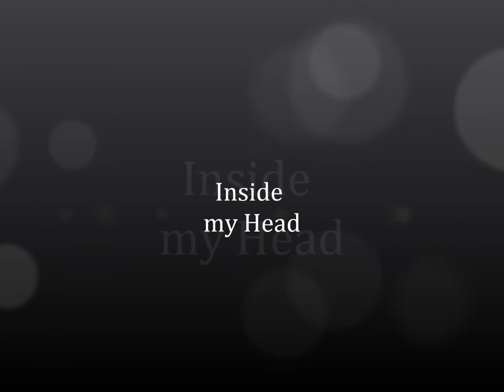Inside my head